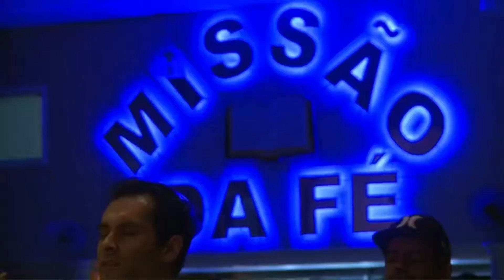Adoração Vivos | WoshipJesus - Jhapa e Banda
VISITE nossa Home Page Vivos Para Deus
DESFRUTE de INFINITOS CONTEÚDOS
Conheça Nosso Seminário Teológico
Saiba Mais...
📝 Matricule-se!
Info: 📞📲
Siga-me nas Mídias Sociais
Marcos Guimarães
Siga VIVOS PARA DEUS nas Redes!
📲 Entre Para nossa Para Lista Vivos
Receba Mensagens Edificantes!!!